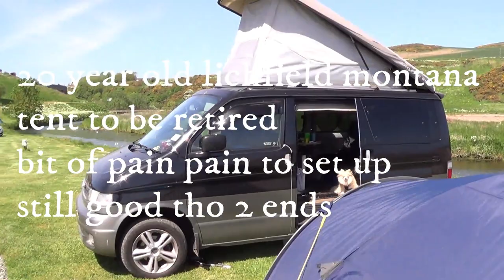Tents dogs camping breezy BREEZY AT BERVIE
Inverbervie camp site